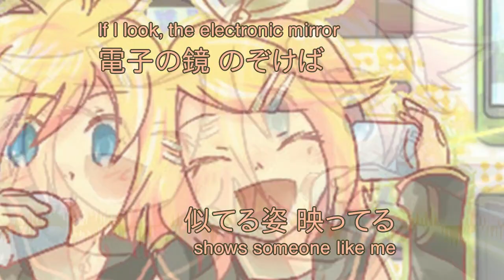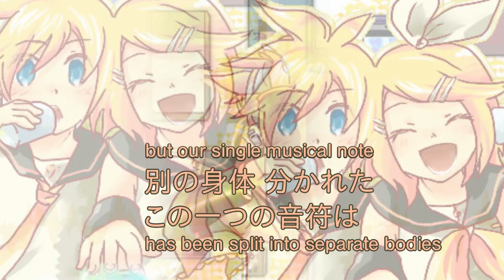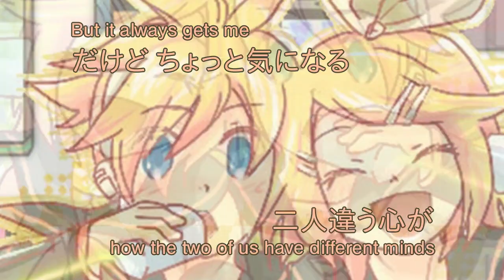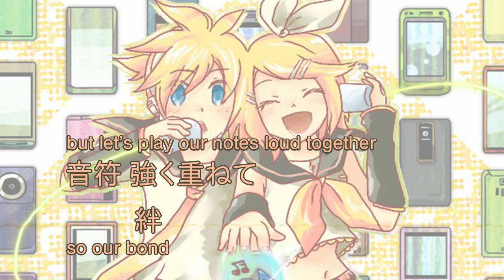【鏡音リン - Kagamine Rin】RING RING【subs PV】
Finally done this PV! I've been at it on and off for over a year and had a few false starts but eventually got there, so I really hope people like it.

Thanks to FloatGarden-san for the beautiful soundtrack and coba-san for the adorable illustration that fits the theme so well.

lyrics & music: FloatGarden
lead vocals: Kagamine Rin
chorus: Kagamine Len